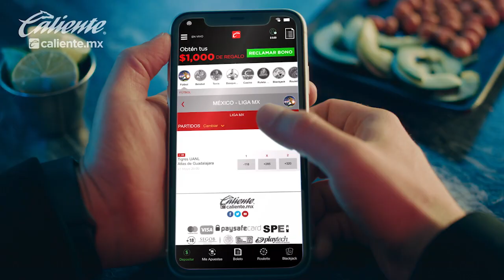Hugo Sánchez tunde a dueños del balón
Hugo Sánchez Márquez, siempre frontal y sin miramientos, opina sobre el último terremoto que cimbró al balompié nacional, y que derivó en el despido repentino de Diego Cocca como director técnico de la Selección Nacional, un cargo que apenas y desempeñó, pues luego de la goleada ante Estados Unidos, en el duelo por las Semifinales de la Concacaf Nations League, la guillotina estaba lista para cortar su cabeza y ésta la tomó el comisionado presidente, Juan Carlos Rodríguez. Y el Penta, quien fue uno de los personajes que puso el pulgar hacia abajo cuando se decidió poner en el banquillo Tricolor al mismo Cocca, lanza que, lo que mal empieza, mal termina, porque además los dirigentes no han mostrado talento para estar a la cabeza y manejar el balón con buen sentido. El ahora analista, aunque tampoco quiso generalizar, dijo que algunos cuantos, como el dueño del Pachuca se salvan, pues han querido rectificar el camino. Sánchez Márquez asevera en el sentido de que los dueños tendrían que confiar y delegar en personajes que le saben mejor al negocio, en un sentido más integral, y no solo eficaces llenando las arcas.